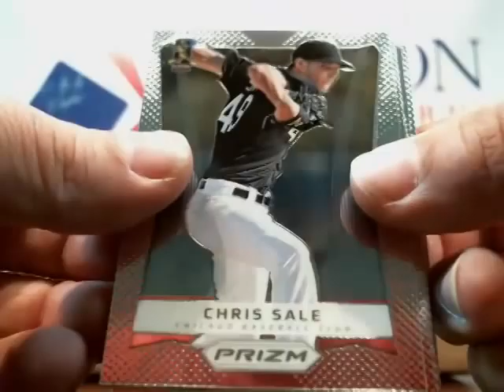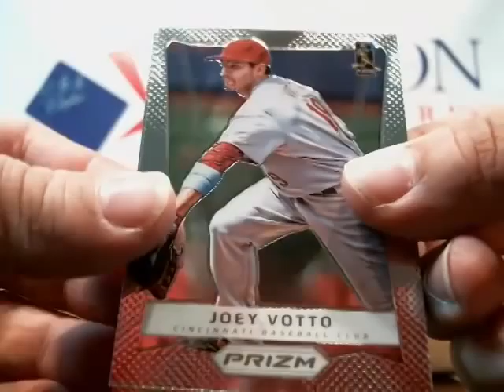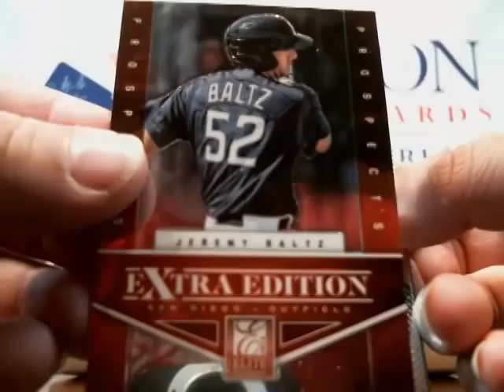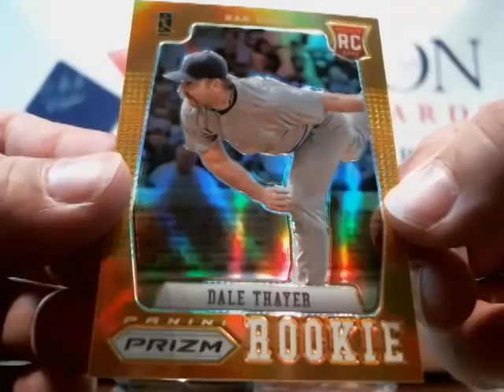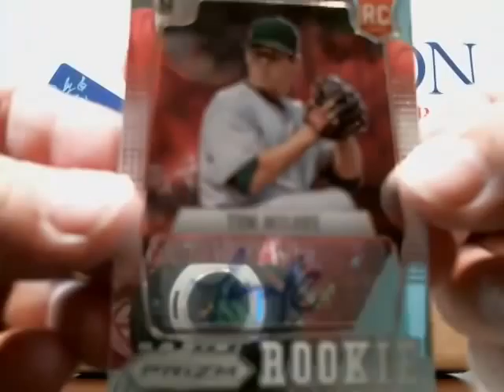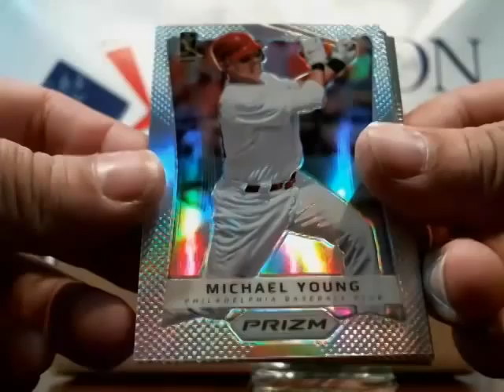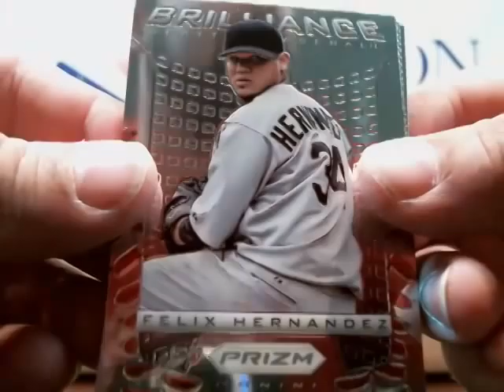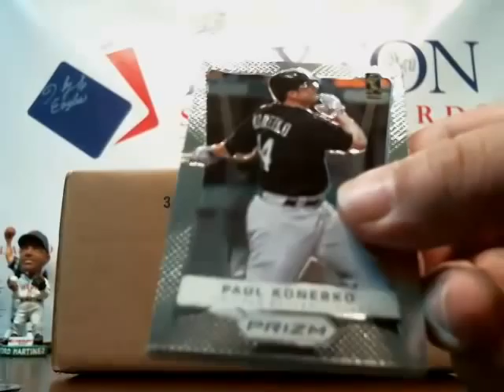2012 Panini Prizm Baseball Box for Elmer - L.S.C.